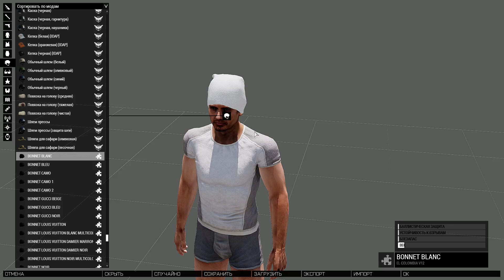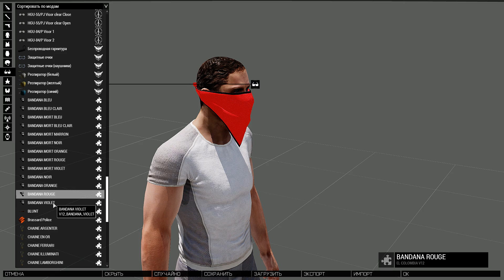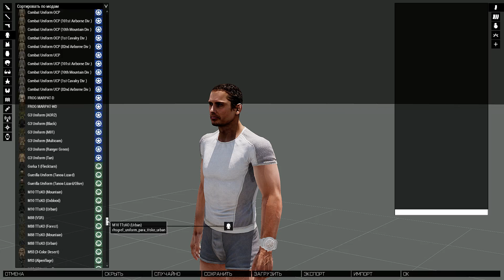ArmA 3 mod Accessoire